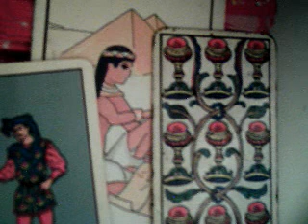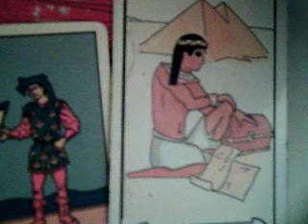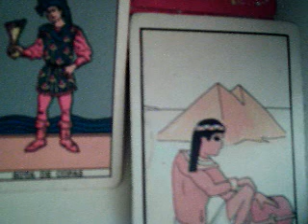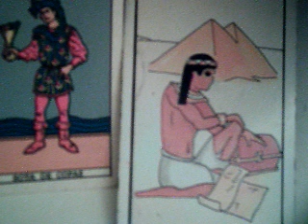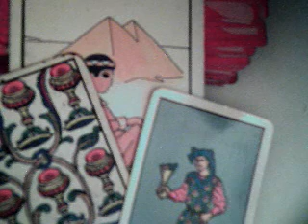Geminis abril mujeres 2017